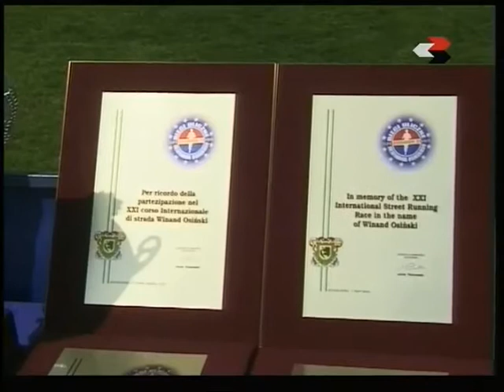Bieg Winanda Osińskiego 2004 rok (archiwum Gawex Media)